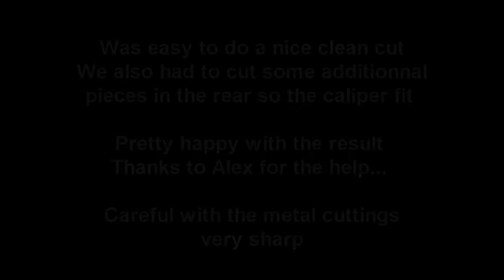brembo rear install - cutting dust shield - Genesis coupe.wmv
showing how we cut the dust shield to fit the Brembo rotors in the rearr as the oem ''base'' dust shield is too small...
didnt feel like paying 200$ for brand new GT dust shield
so cutting them should allow more air to flow